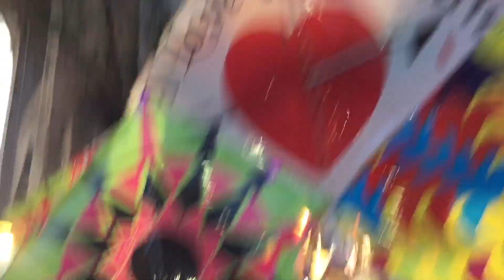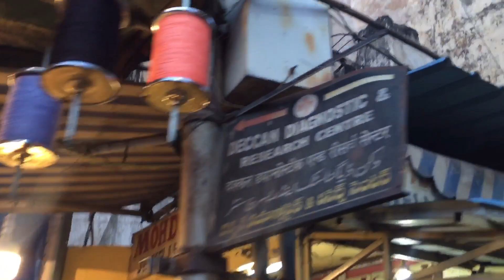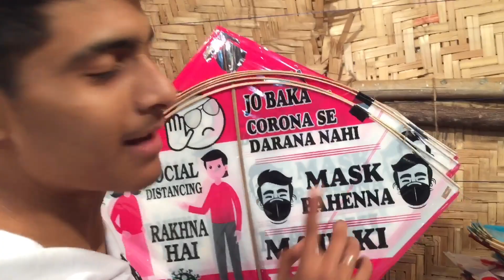Biggest Kite Market In Hyderabad | A1 Quality Manje & Kite's || Muttu Vlogs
😍 BIGGEST KITE MARKET  IN HYDERABAD | A1 QUALITY MANJE & KITE'S 😍

Shop is Located At Gulzar House This Shop Is Most Famous Shop In This Market And This Biggest Kite Market In Hyderabad
ABZ Patang House